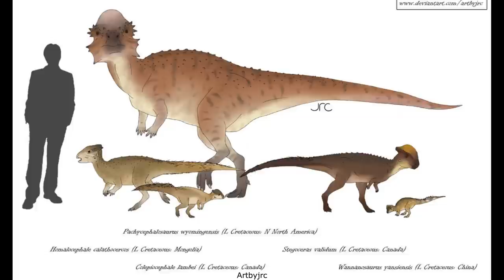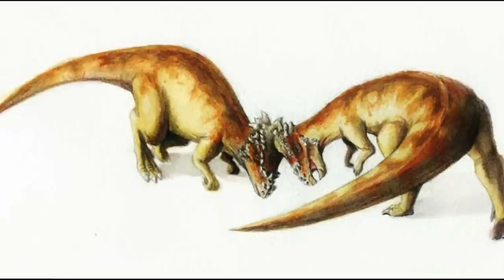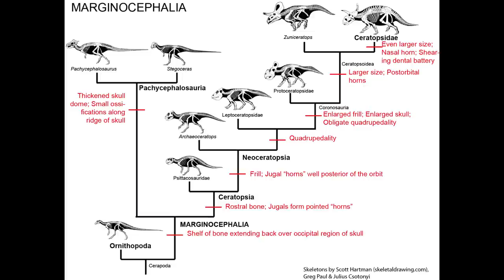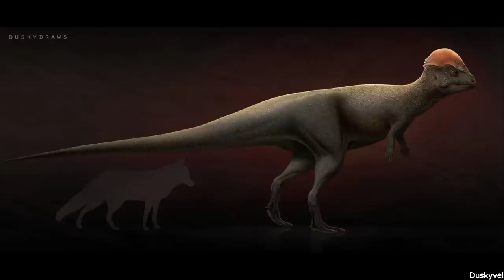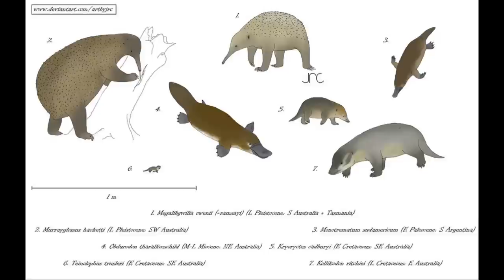Dinosaur Bone Heads: Examining the Pachycephalosaurs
Please enjoy this video examining the history and development of the underappreciated bone headed Pachycephalosaurs, which are a group of animals that have generated a surprisingly amount of controversy among paleontologists.